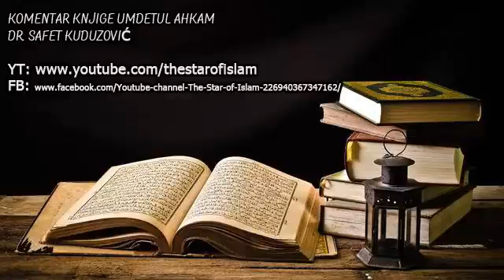Umdetul Ahkam 106/130 - dr. Safet Kuduzović